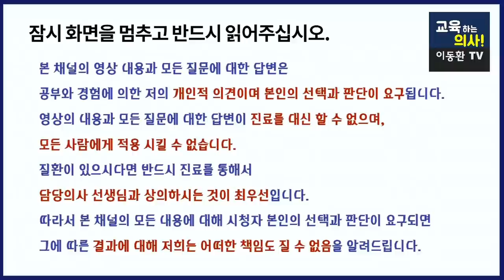[뇌졸중예방] 미리 발견하면 뇌졸중 발병 80%까지 막을 수 있는 이 증상, 이러한 증상이 나타나면 절대로 그냥 넘어가지 마시고 꼭 검사받고 잘 치료 받으셔야 합니다.